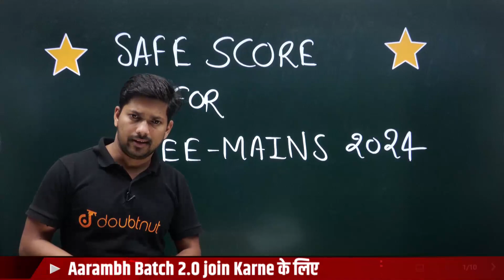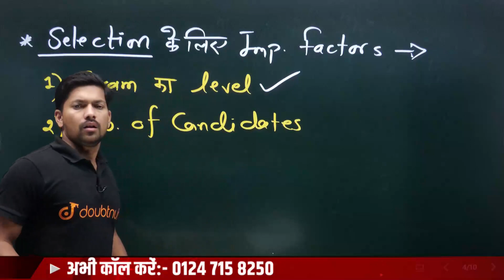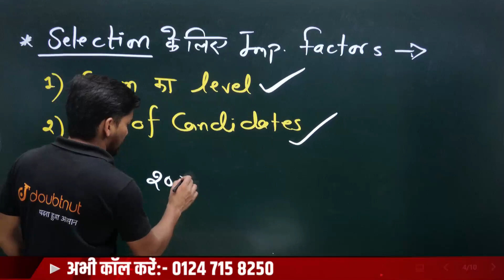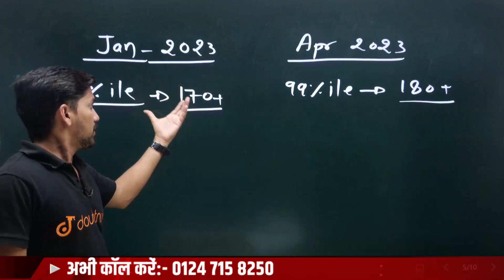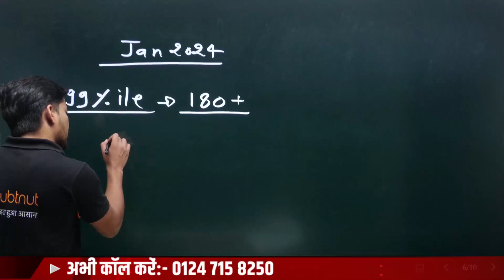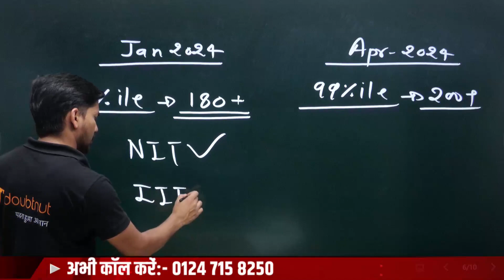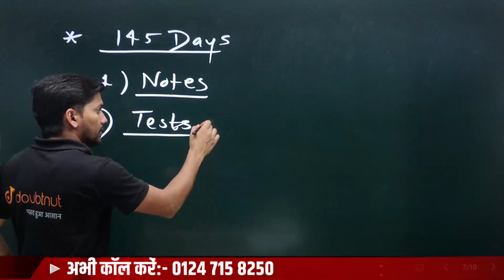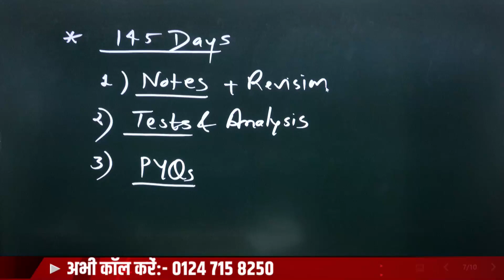⚠️ क्या रहेगा JEE Mains 2024 के लिए Safe Score⚠️|Kamesh Sir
📌 JEE 2024 AARAMBH Batch 2.0 Join करने के लिए पर WhatsApp करें या 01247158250 पर कॉल करें या Google form Fill करें

Class PDF, PYQs, Sample paper ke liye Telegram Join Kare.

⚠️ क्या रहेगा JEE Mains 2024 के लिए Safe Score⚠️| Safe Score for JEE Mains 2024 ⚠️| Kamesh Sir jee |JK Sir

👉 Have Any Query? Ask Us.

क्या रहेगा JEE Mains 2024 के लिए Safe Score🤔| Safe Score for JEE Mains 2024 |Kamesh Sir
safe score for january attempt
safe score for jee mains 2024
safe score for jee main 2024
jee 2024 ke liye kitne number chahiye
safe score for january attempt 2024
jee me kitne number chahiye
Minimum mark for iit
Minimum rank for iit
save score kya ha jee advanced ke liye
jee mains 2024 strategy,JEE Safe
Score,
kitne marks par kitna percentile jee